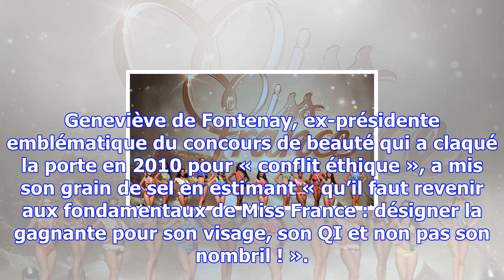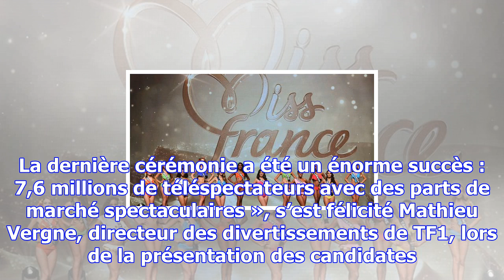L’élection miss france dédiée à la cause des femmes, les féministes dubitatives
« A une heure de grande écoute, la cérémonie sera l’occasion de dénoncer les violences faites aux fe...